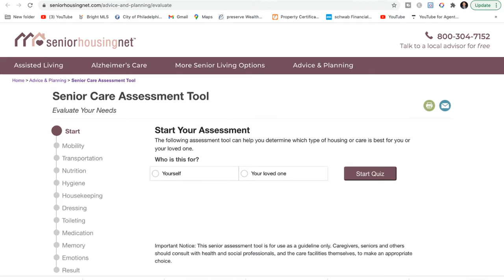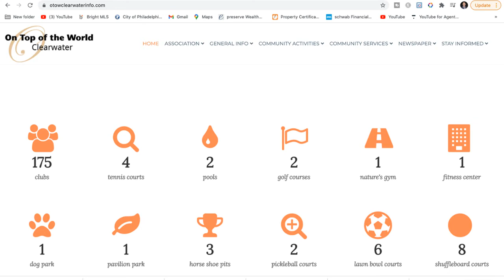RETIRING IN FLORIDA. RETIRE IN ST PETE, TAMPA, SARASOTA, CLEARWATER. Best Retirement Communities FL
RETIRING IN FLORIDA. RETIRING IN ST PETERSBURG, TAMPA, SARASOTA, CLEARWATER. Best Retirement Communities FL.  PROS AND CONS

This video gives a quick summary of why you should retire in the Tampa Bay area. Also section on LGBT retirement communities.  Gay Retirement communities.

What's next?
Schedule a FREE telephone consult with me to discuss buying or selling.

1.  St Petersburg Relocation Guide

2.  Guide to successfully selling your home For Sale By Owner

3.  Buyer’s Guide to purchasing a home in Tampa Bay

4.  Seller Tips on how to sell your home Fast and for the most

Paul Fontaine, MBA    “CALL PAUL!”

KW - #1 Real Estate Company in the United States in Agent Count, Units & Volume

 KW Realty St. Petersburg
 360 Central Avenue